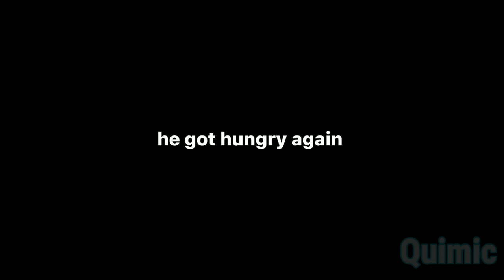ROBLOX Raise a Floppa - FUNNY MOMENTS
Everyone loved this video, So I had to bring it back, I might upload My old POPULAR videos RANDOMLY. Hopefully ya'll will enjoy this Floppa funny moments compilation.

Don't forget to use starcode ⭐QUIMIC⭐when purchasing for ROBUX.